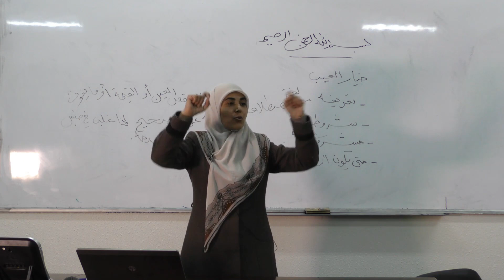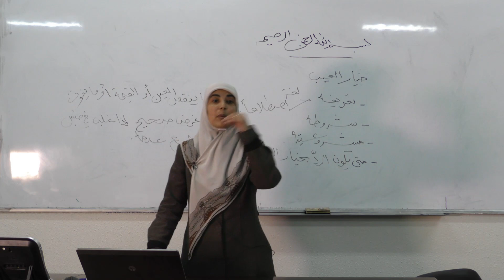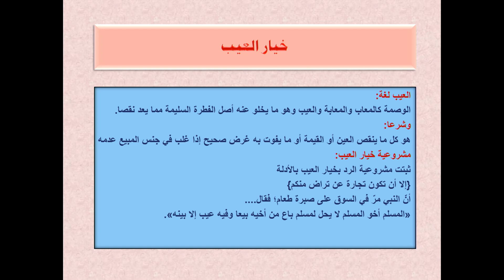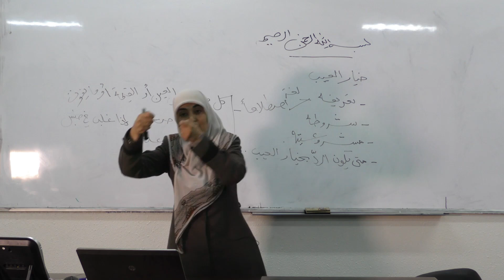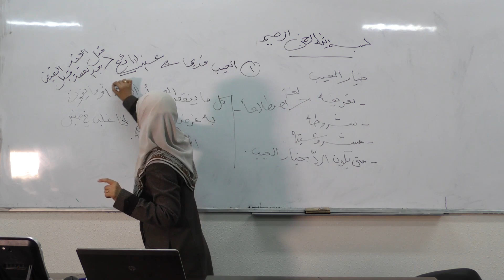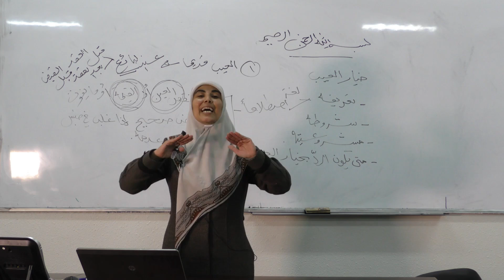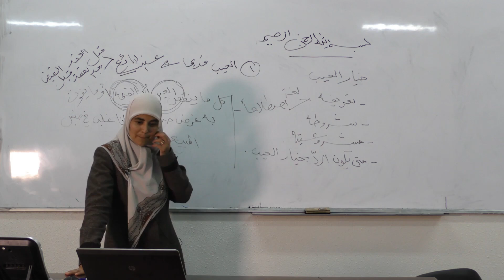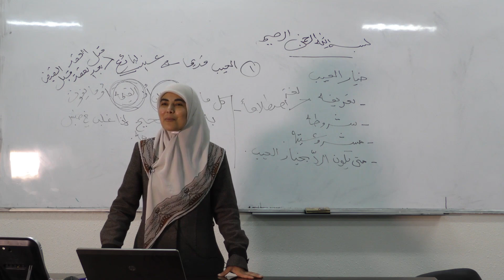محاضرة 17: خيار المعيب (تعريفه ـ شروطه ـ مشروعيته ـ متى يكون الرد به)